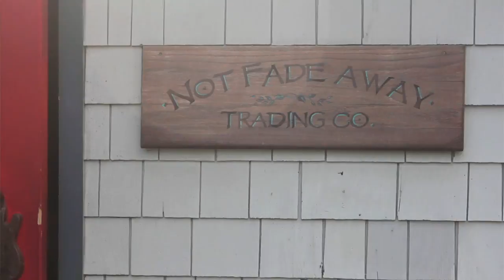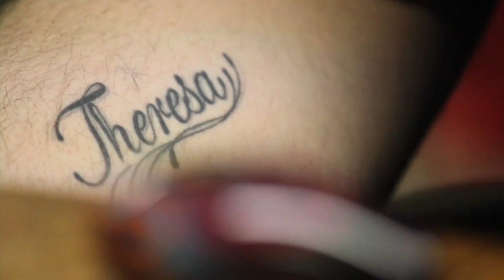OMERTA: LETS GET HIGH [DIRECTED BY: PLATANO MAN]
woodstock's on Omerta comes at you with another hit "Lets get High"
Directed by: @Platanoman